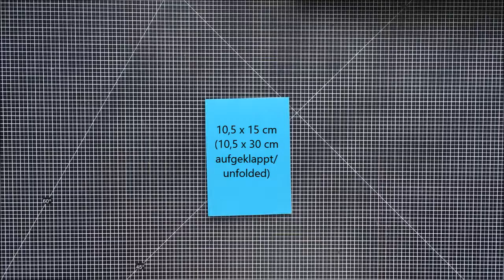Ein Kind füllt einen Platz in deinem Herzen ...